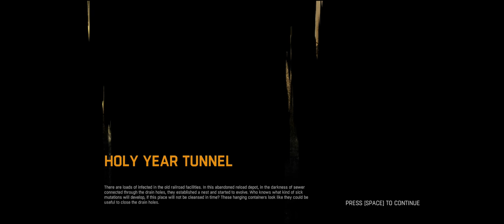Dying Light - Walkthrough - Day 4 (M)